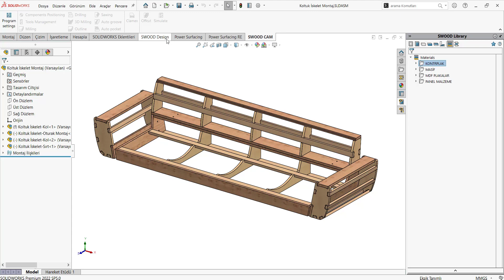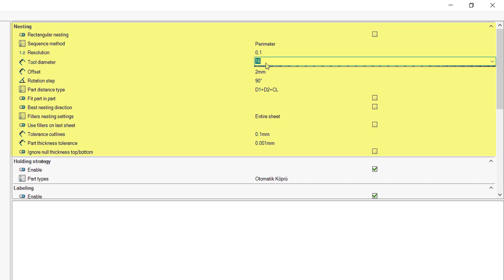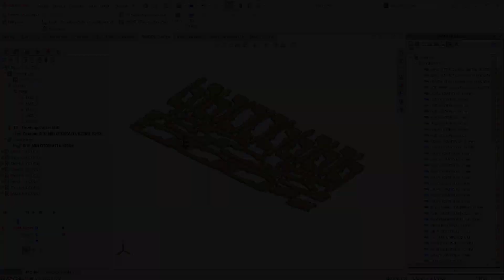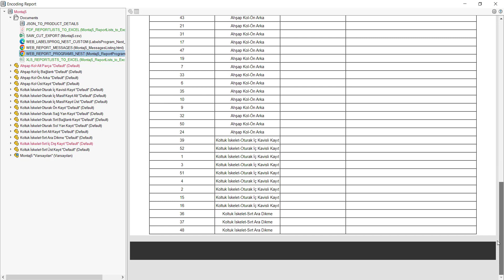SOLIDWORKS ile 3 Dakikada Koltuk Nesting (SWOOD Nesting, Koltuk)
Koltuk üreticileri SOLIDWORKS’ü yakından tanır. Koltuk iskeletinizi her zamanki gibi SOLIDWORKS ile çizebilirsiniz, ancak SWOOD Nesting sayesinde ister karma kesim yapabilirsiniz, isterseniz de mobilyanızdaki malzemelerinizi tek tek ayırmaya gerek kalmadan plaka yerleşimini otomatik olarak yapabilrsiniz.